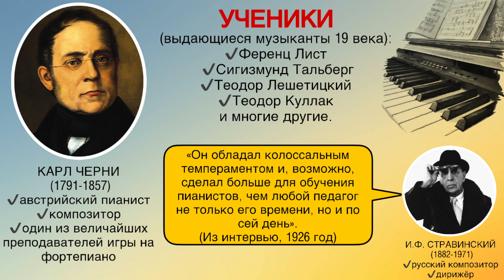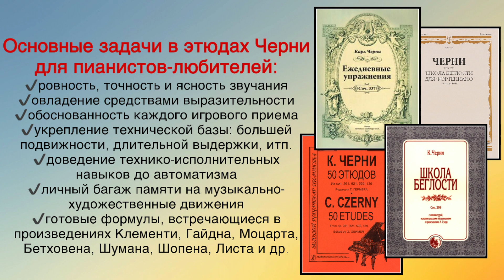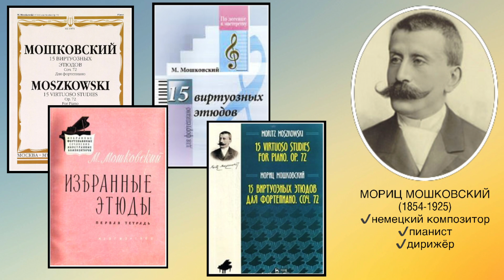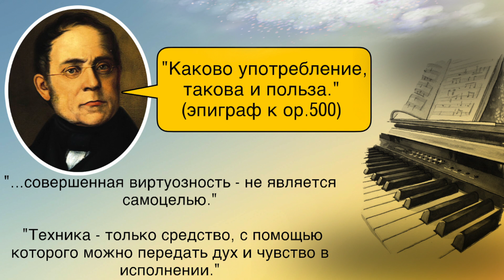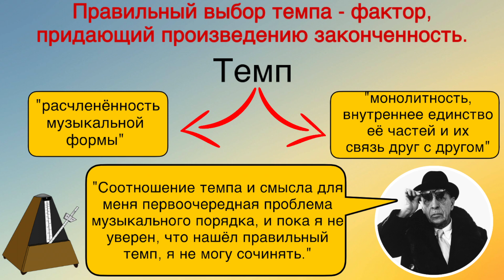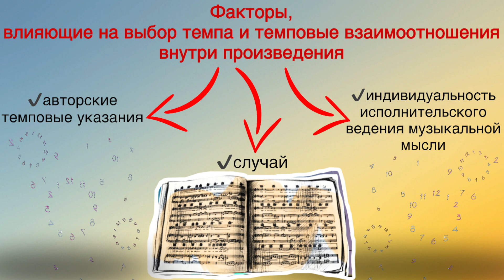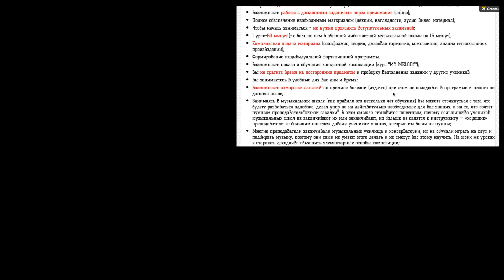Трактовка темпа произведения и этюдов Карла Черни, в частности. Темп в музыке.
Музыкальный темп. Темп в музыке. Этюды Черни. Отвечаю на вопрос зрителя, касающийся темпа (метронома), который предписывает редактор или композитор, на примере этюдов К.Черни.
❓Что если не дотянул до темпа, то и нельзя считать, что справился с этюдом?
❓Как трактовать выписанный метроном пианисту-любителю или учащемуся?
❓Есть ли место "около метронома" или 160 и не долей меньше?
❓Для чего выписывается конкретное значение метронома, если такие темпы подвластны далеко не всем?

В видео делюсь своим видением вопроса темпа в этюдах К.Черни и немного субъективным мнением правильности выбора музыкального темпа, в целом:
- об основных задачах в этюдах Черни для пианистов-любителей,
- о разнице задач в инструктивных и художественных этюдах,
- о предупреждении самого Черни в эпиграфе одного из своих опусов этюдов,
- о феномене выбора правильного музыкального темпа по Е.Назайкинскому,
- о действиях демпферного механизма и обертонах,
- о временных точках на исполнительских спектрограммах 20 пианистов.

Структурированные видео-курсы:
1) "PRO PIANO" (фортепиано и муз.развитие)(взрослый 11+) - 113 видео-уроков
2) "MUSIC THEORY" (теория музыки + сольфеджио) - 30 + 13 видео-уроков
3) "PUZZLE PIANO" (фортепиано и муз.развитие для детей 4-10 лет) - 72 видео-урока
4) "ДЖАЗОВАЯ ГАРМОНИЯ" - 9 видео-уроков
5) ДЖАЗОВЫЕ УПРАЖНЕНИЯ, МЕНУЭТЫ И ЭТЮДЫ ОСКАРА ПИТЕРСОНА (19 штук)
6) "УПРАЖНЕНИЯ ГАНОНА БЕЗ НОТ" (по формулам) - 33 видео-урока
 + с PDF-лекциями и несколькими схемами проведения индивидуальных онлайн-уроков (разноформатные пакеты аудио-видео, письменных и практических заданий и разборов любимых композиций) - см. на сайте.

Композиция "I Need to Start Writing Things Down" принадлежит исполнителю Chris Zabriskie.